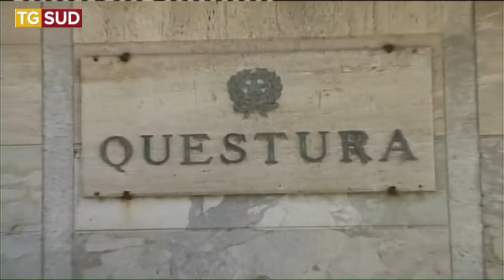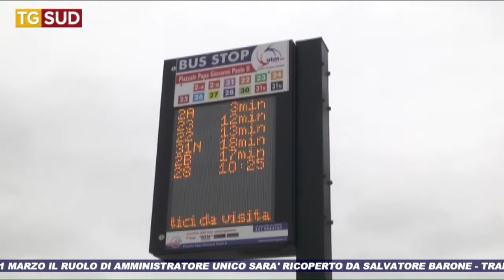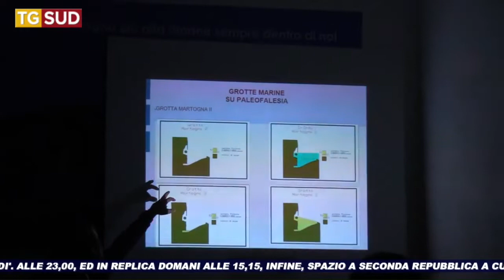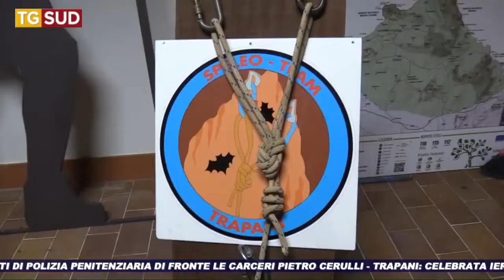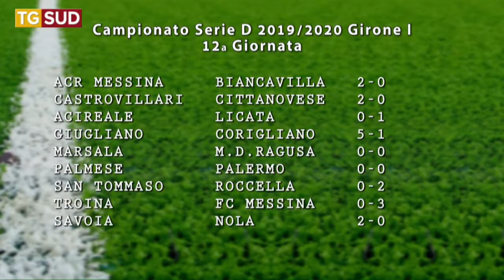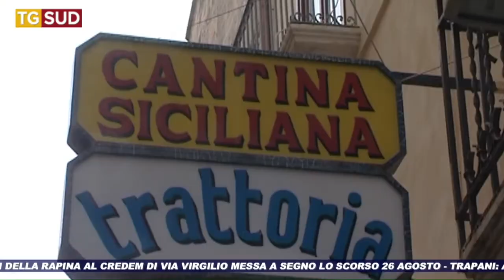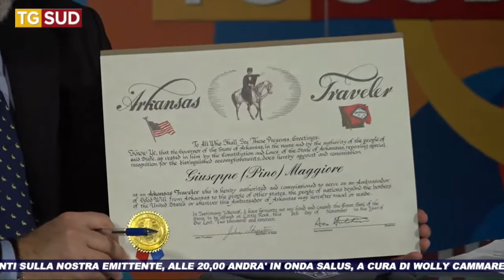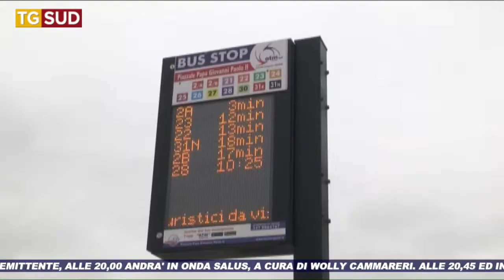TG SUD 18 11 2019